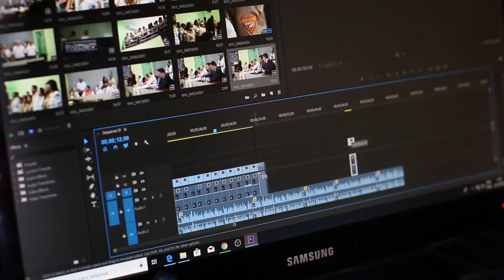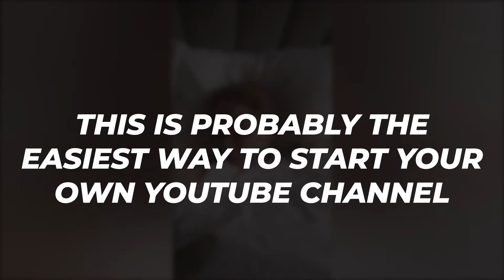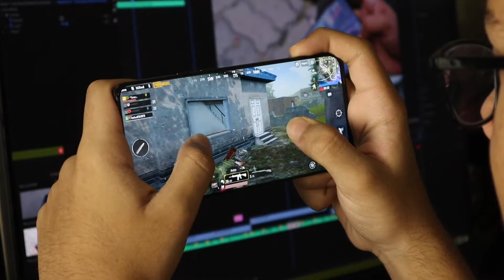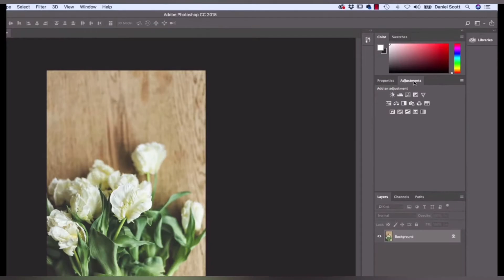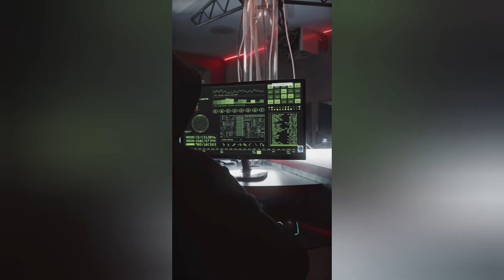The BEST YouTube Video Ideas For 2021!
Today we're looking at The BEST YouTube Video Ideas For 2021!